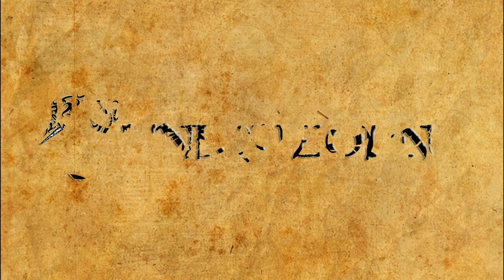How to build a Gaunter O'Dimm LEGO MINIFIGURE from Witcher 3 with ONLY ORIGINAL pieces!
Welcome to miniMOCs!
Gaunter O'Dimm Minifigure

Legs - 970c00pb0411
Torso - 973pb0537c01
Head - 3626bpb0077
Bag - 61976